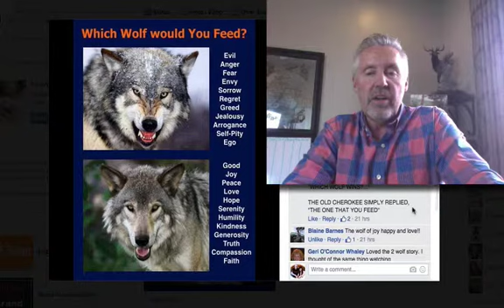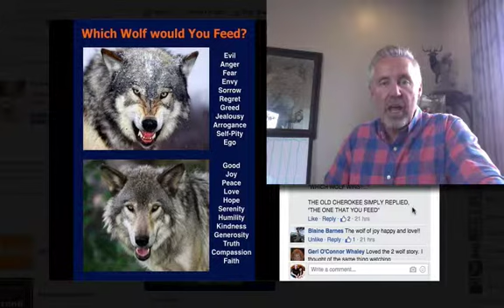Qualities of a leader and 2 wolves...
There is a fight going on inside of you and me...what can 2 wolves teach us about the qualities of a leader?

I want to share this quick attitude adjustment trick I learned years ago with you today...

Every day we are confronted with questions, objections, challenges and situations that require us to either react or reframe our minds to get to an answer or solution.

Most times we need make sure we are in the correct frame of mind to maintain proper posture to deliver the right answers or reactions.

Have you heard your top leaders in your business say something like: "when hit with a objection or challenge reframe"?

What exactly does that mean...right?

The best way I have found that works for me in reframing is: Which wolf will I feed...let me explain.

I stumbled onto a short story/poem years ago, that totally resonated with me and may resonate with you too.

The intention of this post is to arm you with another idea on how to reframe and move forward with a positive mindset in any situation that would make you feed the wrong wolf :/)

2 Wolves Poem:

...a Cherokee Elder was teaching his grandchildren about life.

He said to them, a fight is going on inside me, it is a terrible fight and it is between two wolves.

One wolf represents fear, anger, envy, sorrow, regret, greed, arrogance, self-pity, guilt, resentment, inferiority, lies, false pride, competition, superiority, and ego.

The other stands for joy, peace, love, hope, sharing, serenity, humility, kindness, friendship, empathy, generosity, truth, compassion, and faith.

This same fight is going on inside you, and inside every other person too.

They thought about it for a minute and then one child asked his grandfather, " which wolf will win?" The old grandpa simply replied,
"The one you feed."

So the question is which wolf will you feed most often?

Oh and if you haven’t already picked up a copy of our 3 step text scripts grab it Here: